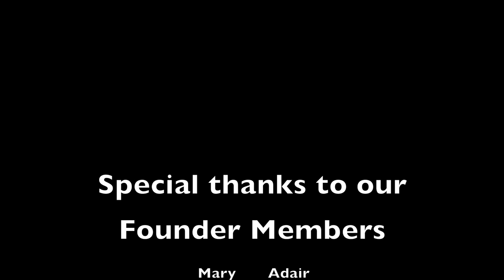SOLO MUSICALITY - Drills and Concepts for West Coast Swing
Concepts and techniques to identify major shifts in the music plus guided practice with West Coast Swing based solo drills.